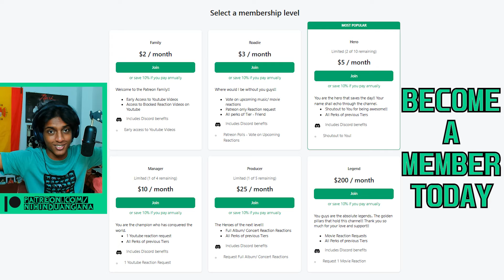FIRST Time LISTENING To THE OFFSPRING | Gone Away (Reaction!!)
Reaction to Gone Away | The Offspring Reaction

CHAPTERS
🕐00:00 Intro
🕐00:12 Reaction
🕐04:35 Thoughts
🕐07:01 Patreon Heroes
🕐07:30 Outro